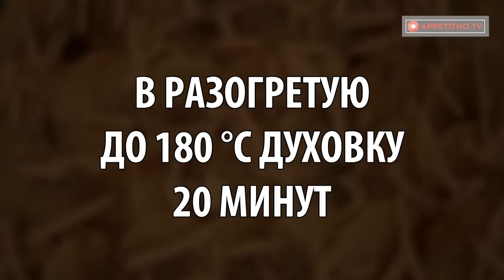Правильное сочетание 5 самых ПОПУЛЯРНЫХ ингредиентов!| Appetitno.TV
Ингредиенты:
лук - 1 головка
черный перец - 1 ч.л.